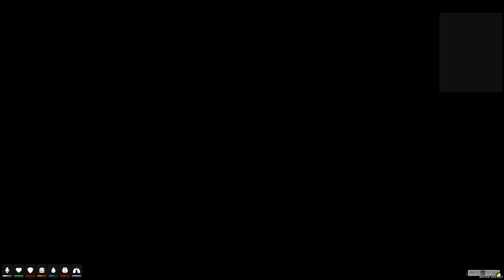Tyrell Mathers | SEASON 2 - Day 138 Pt 2 | The City of Nothing | FreestyleRP